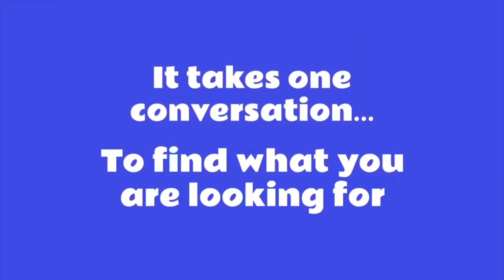ft.ADITYA GARUD | WITH SANA PRABHU| IT JUST TAKES ONE CONVERSATION | EPISODE 7| Kathak Dance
A JAMMING PLATFORM FOR TEENAGERS TO:
        ENAGAGE
        EXPLORE
        EVOLVE

It takes one Conversation...
To become friends from strangers
To connect with like-minded people
To discover new hobbies & passions
To jam & debate over trending topics
To find what you are looking for
To ENAGAGE, EXPLORE, EVOLVE